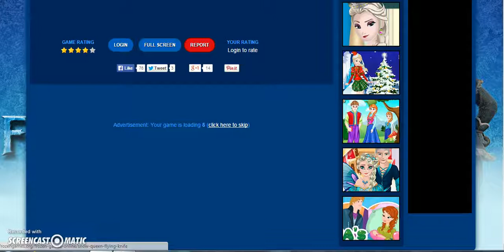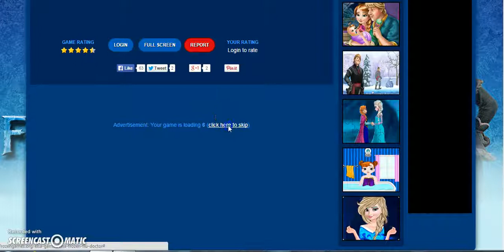Let's Play Crappy Frozen Games Episode 5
Potential epilepsy warning thing. Elsa Dentist decided to flip out on me and flash rainbows and it was terrifying. So skip to about 50 seconds if you want to miss that. This episode is brutal again haha. Not as bad as episode two but there is blood and dental work and throwing knives. Also I need to learn to speak clearly. I'm workin' on that.

This episode features the wonderful games of Elsa Dentist, Snow Queen Flying Knife, Elsa Frozen Flu Doctor, and Frozen Snow Prom.